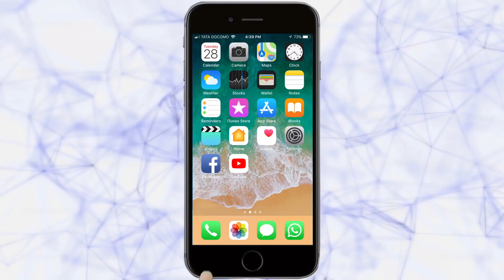राजर्षी शाहू महाराजांचे जगातील सर्वांत लहान चित्र Chatrapati Shahu maharaj painting| Kolhapur News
अशांतने राजर्षी शाहू महाराज जयंतीनिमित्त एक वेगळा विक्रम करायचा ठरवलं आणि त्याने चक्क ५ एमएम वर महाराजांचे चित्र काढले असून राजर्षीचे नाव जगभर पोहचावे इतकीच त्याची इच्छा आहे. दरवर्षी तो महाराजांच्या जयंतीस व पुण्यतिथीनिमित्त महाराजांची वेगवेगळी छत्रे रेखाटून त्यांना अभिवादन करत असतो. त्याची ही कला सगळ्यांना अचंबित करणारी आहे.